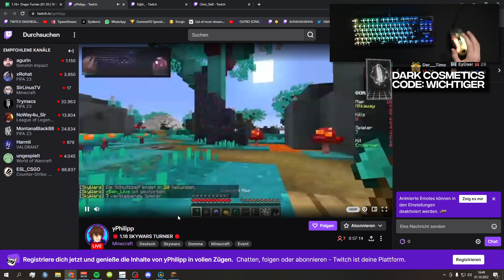Wichtiger guckt bei KLEINEREN STREAMER vorbei!